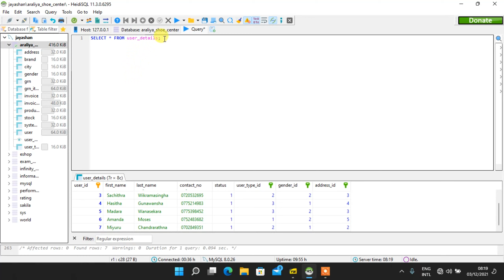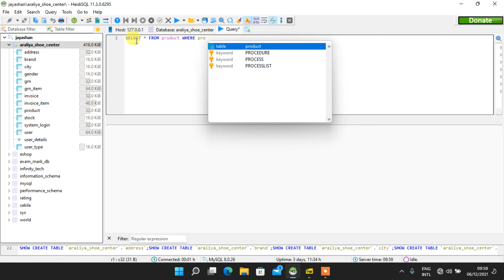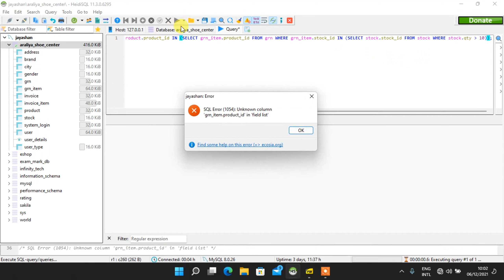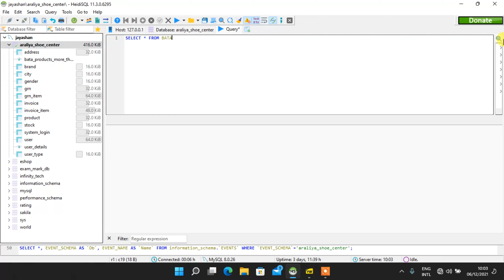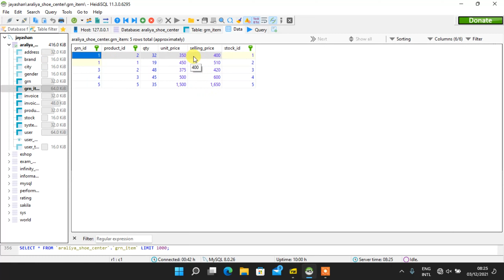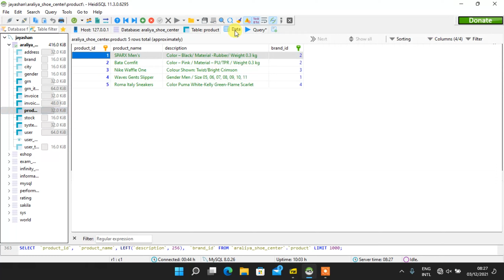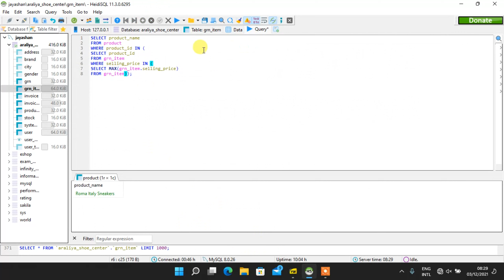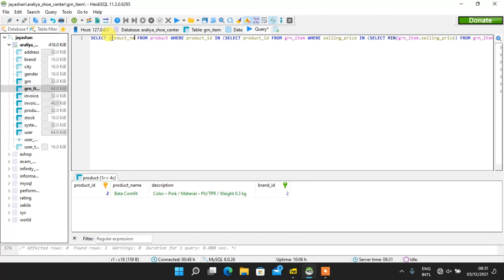DBMS Question 36